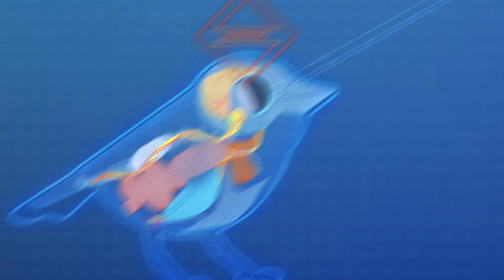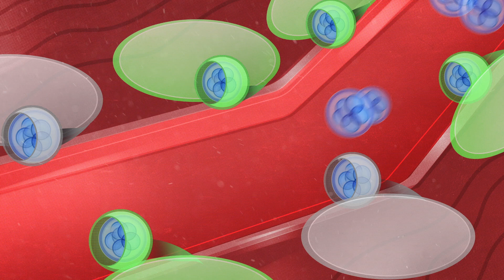What Can We Learn About Stress From Birds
Stress is a common part of modern life, and everyone has experienced its negative effects. Many people even suffer health impacts from chronic stress. So why do we stress out when facing challenges? Research in birds is helping us to discover when natural selection favors a strong stress response, and when it is better to stay calm. This animated video is based on research by Cornell University professor Maren Vitousek and her lab and funded by the National Science Foundation.

Narrator: Monique Pipkin
Authors: Monique Pipkin, Conor Taff, Maren Vitousek
Animation: 423 Motion
Illustration: Kosta Gregory
Producers: Maren Vitousek, Mya Thompson